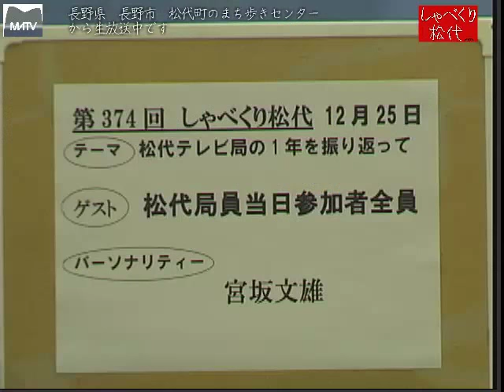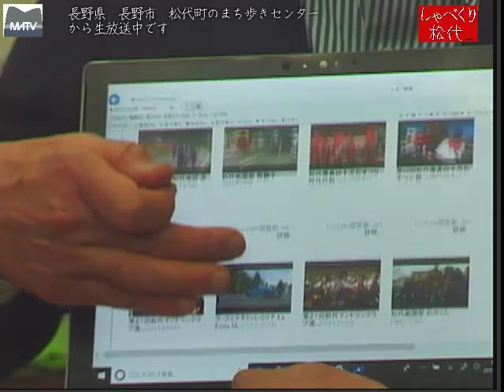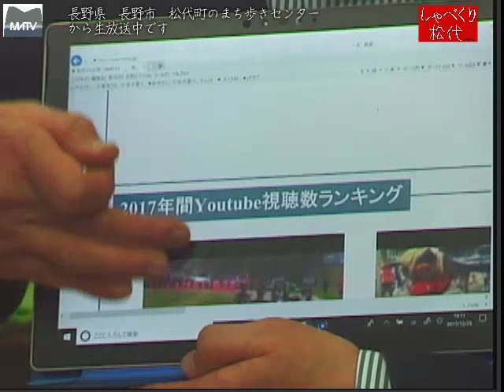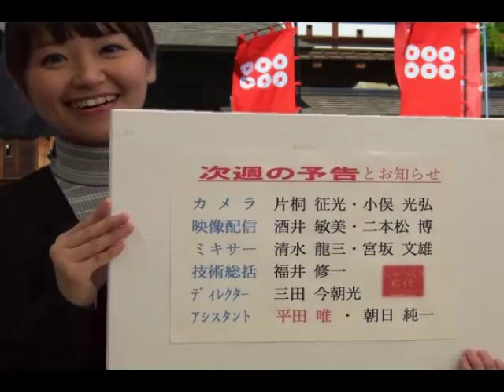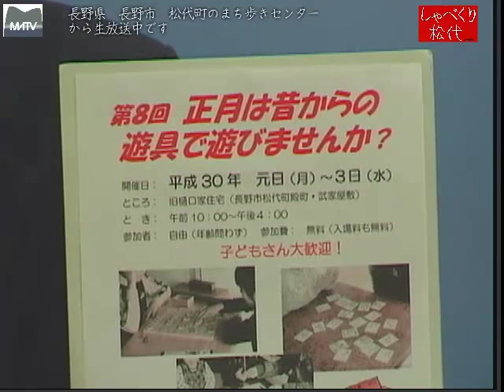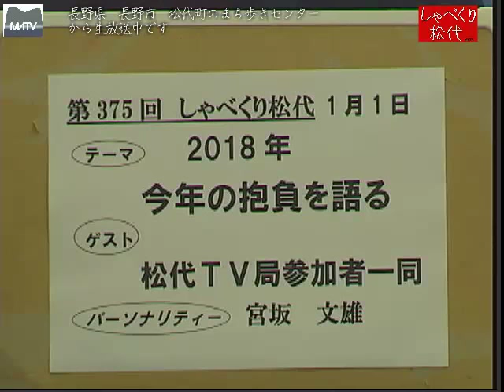しゃべくり松代 第374回 松代テレビ局の１年を振り返って [松代テレビ局]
１年間を振り返って、各自がおしゃべりしました。
ゲストは、松代テレビ局メンバー当日参加者全員。